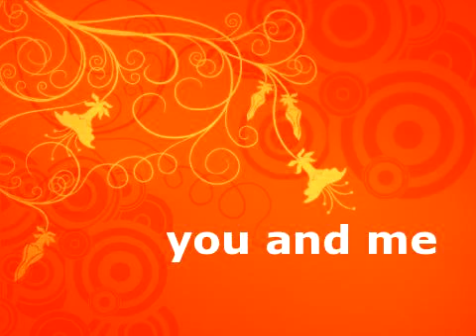you and me